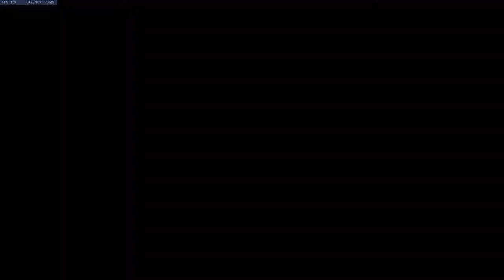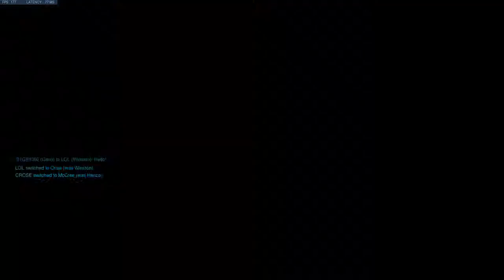A Shield and Risky Charge Only Reinhardt. Gold Ana/Lucio S28 OW Gameplay.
Gold Ana/Lucio S28 OW Gameplay.

I don't think that me and Acorn/Sentinel can stack together anymore. Us being almost 1000 SR apart brings in guys like this Reinhardt into almost diamond games. It's very unfortunate but I think that I need to make and stick to some conditions for who I stack with;
1). They need to be tryharding with a good attitude (no flame, little complaining, not constantly doing silly plays for the heck of it)
2). No-one in the stack should be 500+ SR away from me.
3). I should stack with people who I can make plays with that I would be unlikely to able to with a random (i.e. constant grav/dragons or Mercy pocketed Widow)

Me and Acorn's stack just simply has a really bad winrate. I want to play with him, but I also want to win games. It's quite unfortunate, and I simply don't think that either of us wants to put in the genuine work required to fix this problem.